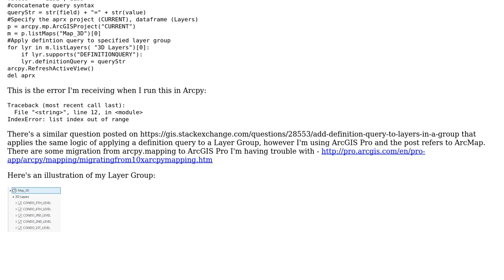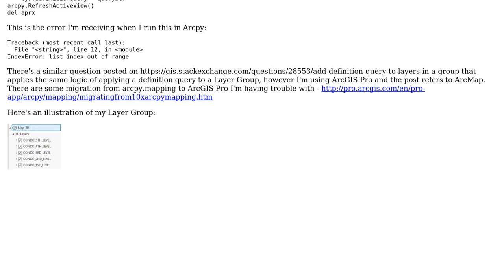GIS: Apply a definition query to a Layer Group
With thanks & praise to God, and with thanks to the many people who have made this project possible! | Content (except music & images) licensed under CC BY-SA | Music | Images & others | With thanks to user PolyGeo user pac_co user BERA and the Stack Exchange Network Trademarks are property of their respective owners. You are responsible for your own actions.